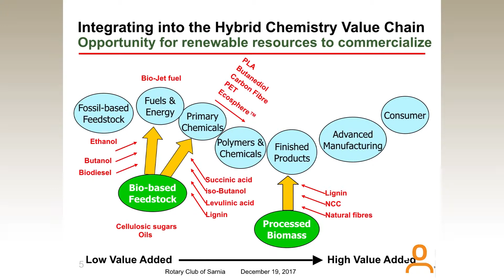Clean, Green, Sustainable Technology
Have we got what it takes to become a world leader in the "bioeconomy?" A.J. (Sandy Marshall) of Bioindustrial Innovation Canada says "absolutely but not immediately."